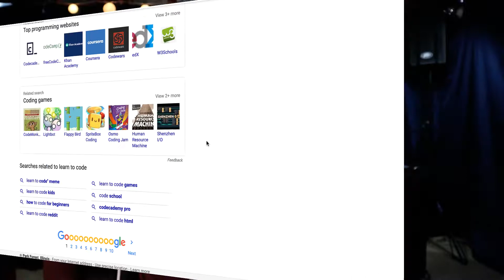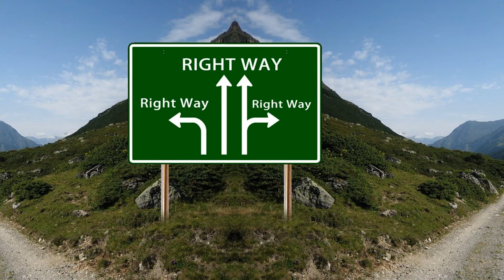Why is it so Hard to Learn How to Code?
Learning how to code is not as easy as it seems. In this video I give specific reasons why learning how to code is harder than we may think when someone is first starting out.